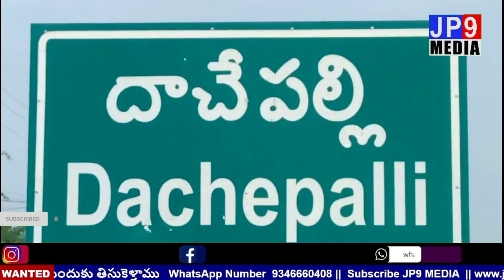పారిశుద్ద్య కార్మికుల సమస్యల పరిష్కరించాలని కోరుతూ 6వ రోజు అర్ధనగ్న0గా కార్మికులు భారీ ప్రదర్శన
పారిశుద్ద్య కార్మికుల సమస్యల పరిష్కరించాలని కోరుతూ *6వ రోజు దాచేపల్లి పట్నంలో అర్ధనగ్న0గా  కార్మికులు భారీ ప్రదర్శన